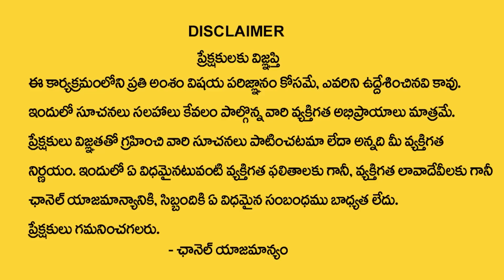కన్య రాశి 05 ఈ నెలలో స్త్రీ వల్ల అద్భుత యోగం | Kanya Rashi July 2023 | Virgo Zodiac Horoscope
Watch Now ► కన్య రాశి 05 ఈ నెలలో స్త్రీ వల్ల అద్భుత యోగం | Kanya Rashi July 2023 | Virgo Zodiac Horoscope